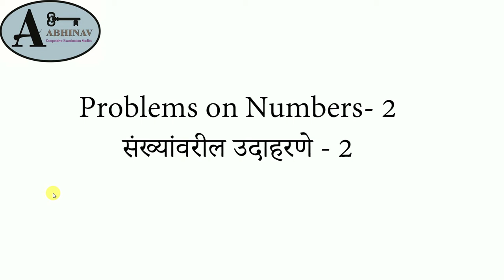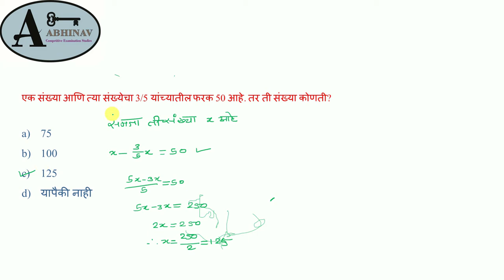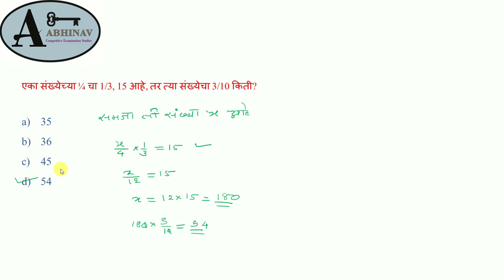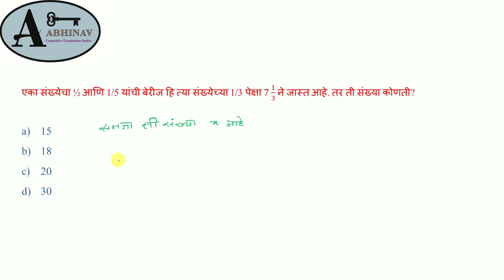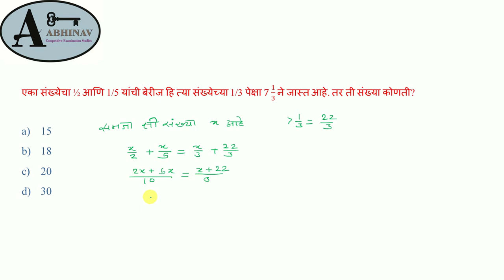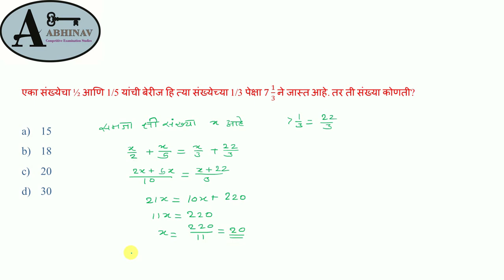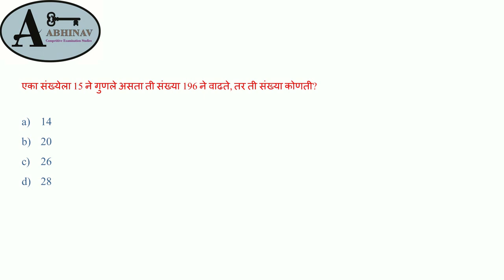अंकगणित भाग - 27 बैजिक राशी वर आधारीत बहुपर्यायी प्रश्न MCQ on Algebraic Expressions [MARATHI]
This video is about multiple choice questions on 'algebraic expression'.  Such types of questions are asked in every competitive examinations like mpsc, upsce, RRB, IBPS, SBI etc. This video is in marathi language.